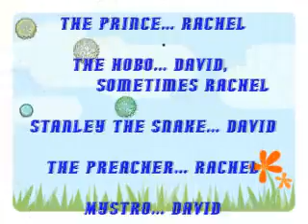The Princess and the Hobo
A childhood film I made with my Dad when I was 8yrs. old with magnetic puppets.